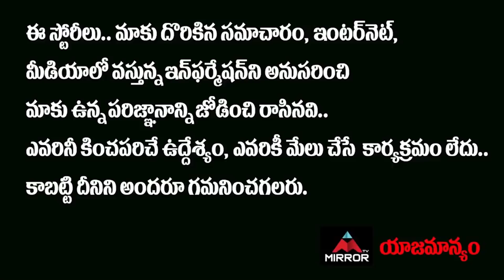ఇండియా బోర్డర్ లో చైనా మరో అరాచకం..అడ్డంగా పట్టించిన నిఘా శాటిలైట్లు | China About India | Mirror TV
ఇండియా బోర్డర్ లో
చైనా మరో అరాచకం..
అడ్డంగా పట్టించిన నిఘా శాటిలైట్లు
సరిహద్దుకి భారీగా యుద్ధ విమానాలు..
యుద్ధ ట్యాంకులు తరలిస్తున్న ఇండియా…!!

China About India border